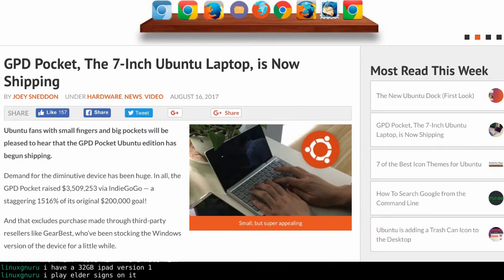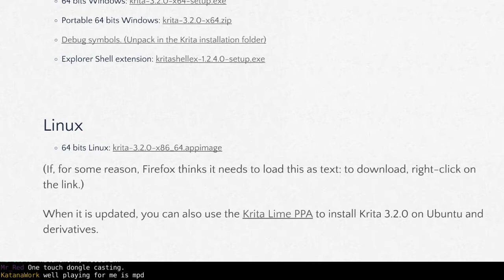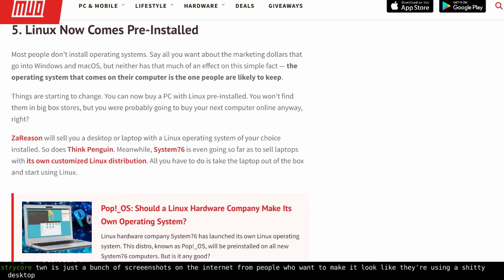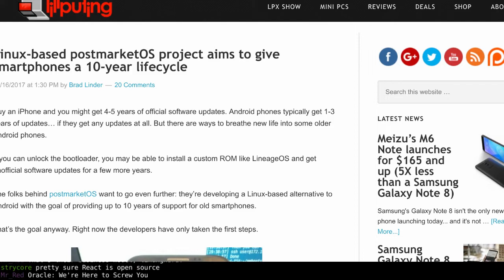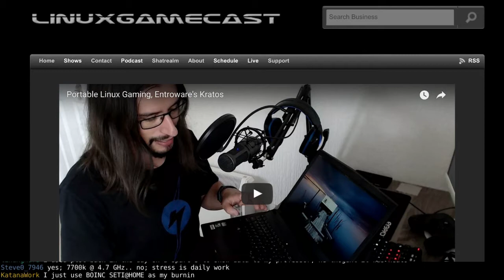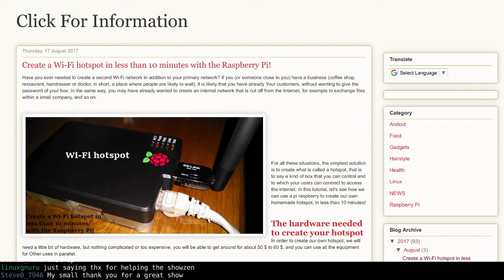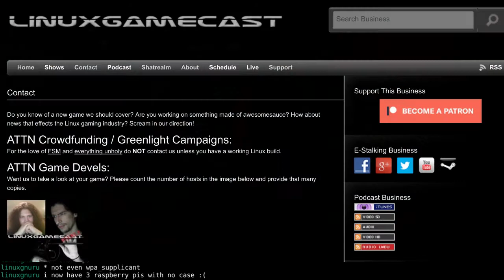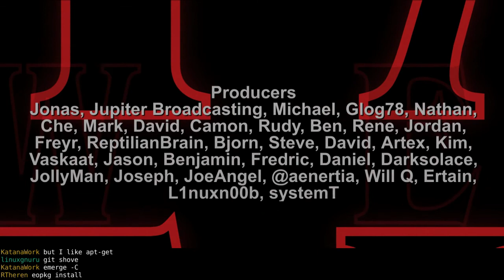Linux Weekly Daily Wednesday – A Little WiPi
GPD Pockets begin shipping! Apache bans Facebook’s license combo, Audacious receives an update and 5 reasons Linux is ready for everyone. All this, plus your feedback!